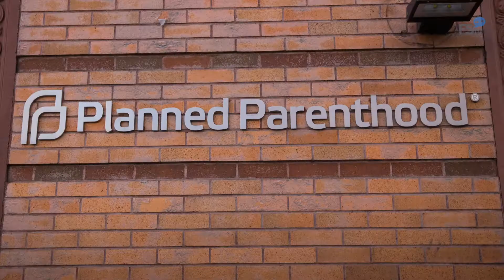Supreme Court Fails to Stop Texas Abortion Ban From Going Into Effect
On September 1, a Texas law banning abortions after six weeks of pregnancy went into effect at midnight.
CBS News reports that the U.S. Supreme Court did not act on a request from pro-abortion rights groups and providers to block the passage of the law. .
Pro-abortion rights organizations warned that the ban, "would immediately and catastrophically
reduce abortion access in Texas.".
In addition to abortion providers, the group included Planned Parenthood, the Center for Reproductive Rights, and the ACLU.
According to their estimates, at least
85% of women who get abortions in Texas
are at least six weeks pregnant.
85% of women who get abortions in Texas
They also warned that the law would force many abortion clinics to close.
Patients who can scrape together resources will be forced to attempt to leave the state to obtain an abortion, and many will be delayed until later in pregnancy, Lawyers representing abortion providers, via CBS News.
The remaining Texans who need an abortion will be forced to remain pregnant against their will or to attempt to end their pregnancies without medical supervision, Lawyers representing abortion providers, via CBS News.
In May, Republican Governor Greg Abbott
signed the measure into law.
Texas joined a dozen other states that
have passed laws banning abortions
at early stages in pregnancy.
According to CBS News, so-called
"heartbeat bills" seek to ban
the procedure after a fetal
heartbeat can first be detected